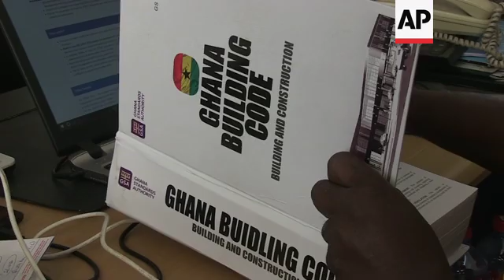Ancient construction tech adopted by high end architects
(14 Jan 2019) LEADIN:
Rammed earth is a construction method that has been around for millennia, but it's attracting renewed interest in countries like the USA and Australia.
In Ghana a construction company is returning to the technique of rammed earth building, promoting its eco-friendly and economical technique.
STORYLINE:
This construction worker is part of a team building an eco-friendly house near Ghana's capital city, Accra.
He is compressing a mixture of raw materials mostly sourced from within two kilometres.
When the temporary structure is later removed it will reveal a solid wall – the beginning of a house.
The technique is called rammed earth, as co-founder of Hive Earth Kwame de Heer explains.
"Rammed earth is a really old technique. Here in Ghana we have always built houses using mud, but here we have modernised it. We use a mixture of laterite which contains sand, a bit of silt, clay and some stones. We pour this into a temporary structure after being mixed. After pouring in eight inches we compress it to about four inches. We are mimicking a sedimentary rock, but speeding up the process. It's man-made stone."
About five percent of the raw materials used in this method requires imported cement, which is necessary as a stabiliser.
As well as being more eco-friendly, Hive Earth says it costs a third less than building with sandcrete blocks, commonly used in Ghana.
Foster Osae-Akonnor heads up Ghana's Green Building Council:
"Once you can get materials from the locality that you are working, then it helps to reduce the carbon footprint. In addition, comparing rammed earth to concrete, you save all the embodied energy that will be required in the manufacturing of cement."
Compared to other building materials, a very high amount of energy is consumed to produce cement. In addition cement is imported into Ghana.
Another of Hive Earth's rammed earth projects, in Accra, reveals its interesting aesthetic, which is the result of the ramming process.
The technique is well suited to the hot climate of Ghana as it keeps the room temperature cool, says co-owner of Hive Earth, British-Ghanaian entrepreneur Joelle Eyeson.
"Rammed earth is sound proof, it's termite proof, it's thermally insulative – so it regulates the internal room temperature. Because the walls are so thick it takes a while for the heat to penetrate through to the internal room. Our walls can be anything from 12 to 15 inches thick. It's earthquake resistant as well, due to the monolithic nature of the walls as compared to sandcrete blocks, because the walls are monolithic. With sandcrete blocks you have the mortar joints so it's easier for the wall to shake and become disinbursed, whereas with rammed earth it's just one straight monolithic wall. It's as strong as concrete as well – it can last for hundreds of years."
A long-standing example of rammed earth is the Great Wall of China.
Williams Nimailo from the Ghana Bureau of Standards helped draw up the country's new building code.
Allowance is made for rammed earth under both traditional and green building construction methods. Provision is made for modern materials such as clay-fired bricks or cement blocks.
Akosua Obeng is an architect who contracted Hive Earth to build the external walls of a luxury complex in Accra.
Obeng believes using rammed earth techniques in a high-end development will help to change perceptions about how earth materials can enhance design and architecture.
Hive Earth have produced eight rammed earth projects since starting up in 2016, and have many more projects planned in Ghana and regionally.